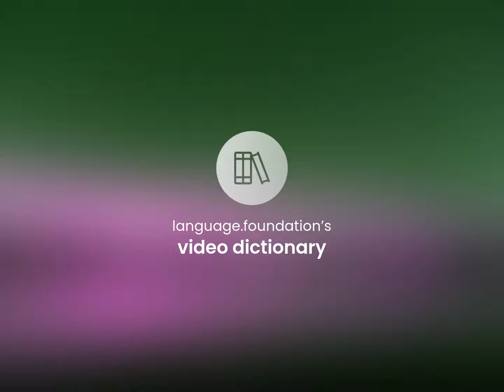Roswell • meaning of ROSWELL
ROSWELL definition

Susan Miller (2023, June 15.) Roswell in the dictionary